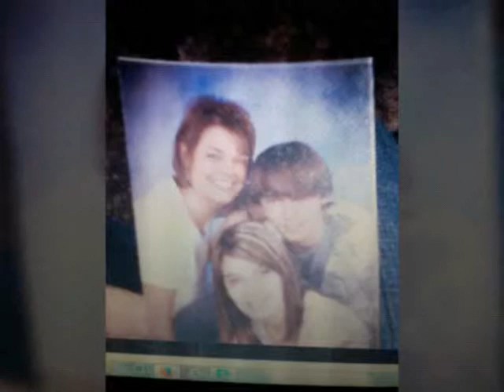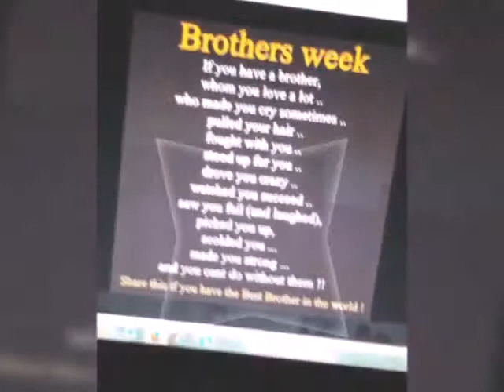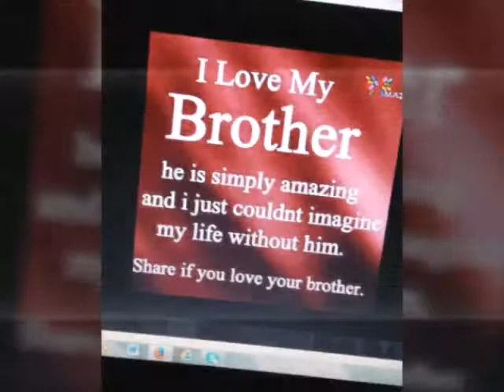Family &friends/people that I know